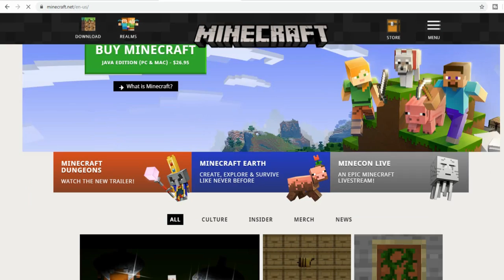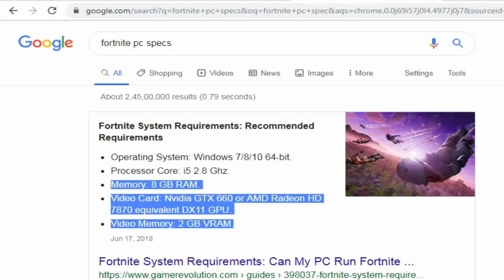Roblox Gamer VS Minecraft Gamer VS Fortnite Gamer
Hello guys.
Title of the video is “Roblox Gamer VS Minecraft Gamer VS Fortnite Gamer ll I'm a Limited Edition ll”

1. G.SKILL F4-3200C16S-8GVKB Ripjaws V DDR4-3200MHz CL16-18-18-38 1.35V 8GB (1x8GB) Memory

2.Corsair Carbide Series Spec-01 RGB (ATX) Mid Tower Gaming Case

3.Zotac GeForce GTX 1050 Ti OC Edition ZT-P10510B-10L 4GB PCI Express Graphics Card

4.GIGABYTE GA-A320M-S2H (AMD Ryzen AM4 / MicroATX / 2xDDR4/ HDMI/ Realtek ALC887/ 3xPCIe/ USB3.1 Gen 1/ LAN/ Motherboard)

5.Corsair CV550, CV Series, 80 Plus Bronze Certified, 550 Watt Non-Modular Power Supply - Black

6.Western Digital WD Green 240 GB 2.5 inch SATA III Internal Solid State Drive (WDS240G2G0A)

7.Western Digital WD10EZEX 1TB Internal Hard Drive for Desktop (Blue)

8.Zebronics Zeb-Transformer-M Optical USB Gaming Mouse with LED Effect(Black)

9.AMKETTE Evo Fox (by Amkette) Fireblade Gaming Wired Keyboard with LED Backlit, 19 Anti-Ghosting Keys, and Windows Lock Key (TKL) (Black)

10.Zebronics 600 va UPS-U725 for Desktop/Computers

11. Cosmic Byte GS410 Headphones with Mic and for PS4, Xbox One, Laptop, PC, iPhone and Android Phones (Black/Blue)

This is my new video (Roblox Gamer VS Minecraft Gamer VS Fortnite Gamer ). I hope you will enjoy this video named Roblox Gamer VS Minecraft Gamer VS Fortnite Gamer.
If any mistake is there, then you can comment it in the video Roblox Gamer VS Minecraft Gamer VS Fortnite Gamer. Becoz I am still a begineer.
This video (Roblox Gamer VS Minecraft Gamer VS Fortnite Gamer ) is very much interesting . I’m a Limited Edition going to presents a marvelous video.
This is my new video “Roblox Gamer VS Minecraft Gamer VS Fortnite Gamer ll I'm a Limited Edition ll”.THIS VIDEO CONTAINS SOME LAUGHING CONTENT. I HOPE U ALL ENJOYED.  This video is very interesting.So, watch till the end.AND also tell me which scene you love the most.
I am doing my best to make the video (Roblox Gamer VS Minecraft Gamer VS Fortnite Gamer ) more entertaining.but I only need your support guys.
This video is just for entertaining purposes. This video “Roblox Gamer VS Minecraft Gamer VS Fortnite Gamer ll I'm a Limited Edition ll” are awesome and trending among our generation.
This video is based on the“Roblox Gamer VS Minecraft Gamer VS Fortnite Gamer ll I'm a Limited Edition ll”. please subscribe, comment and share this video as more as you can . this video is just made for entertainment purposes. I hope u guys enjoyed that video a lot.

Other points-
a. Roblox Gamer VS Minecraft Gamer VS Fortnite Gamer ll I'm a Limited Edition ll
b. Roblox Gamer VS Minecraft Gamer VS Fortnite Gamer
c. Roblox
d. Fortnite
e. Minecraft
f.  I'm a Limited Edition
g.  Roblox Gamer
h. Minecraft gamer
I. fortnite gamer
j. Roblox Gamer VS Minecraft Gamer
k. Minecraft Gamer VS Fortnite Gamer
l. Roblox Gamer VS Fortnite Gamer

Stay awesome